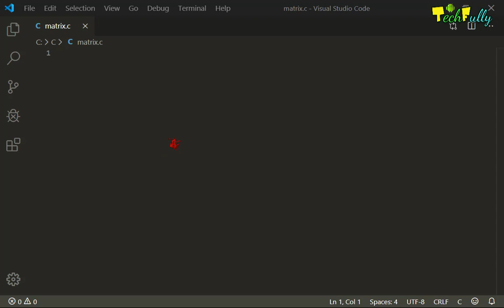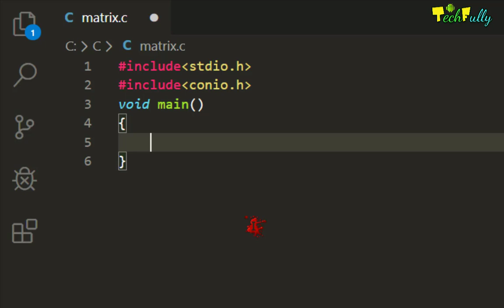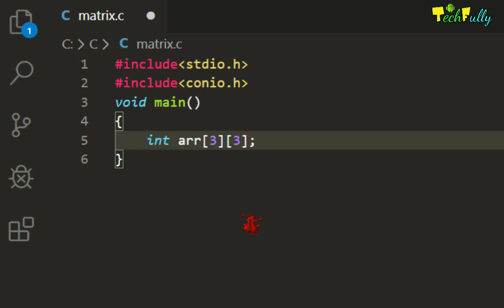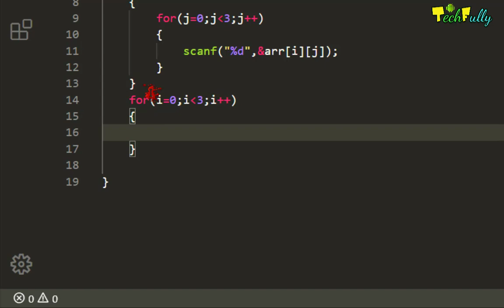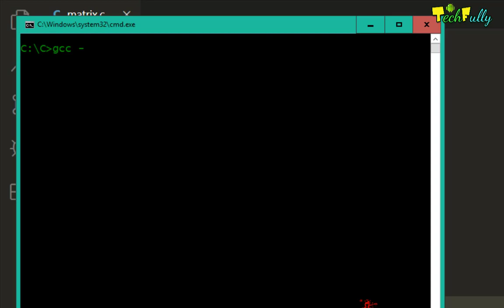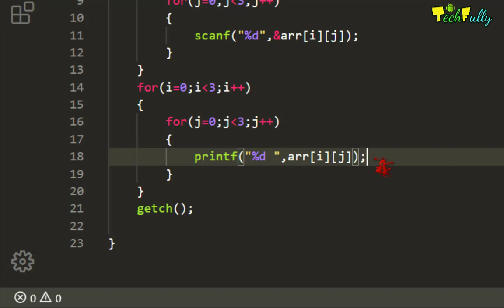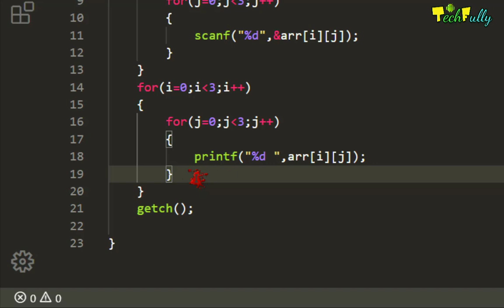Program To Input And Display The Matrix Using 2D Array In C In Hindi By Nirbhay Kaushik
Jai_Hind, Dosto, aaj ki is video me , maine aapko btaya hai ki kaise aap 2D array ya two dimensional array ka use karke ek matrix print kra skte hai aur kaise us matrix main user se input le skte hai... c programming ke andar...
Aasha karta hun aapko ye video pasand aaegi..agar video pasand aae to please LIKE aur SHARE kar dena.